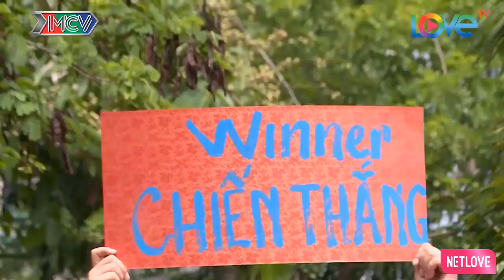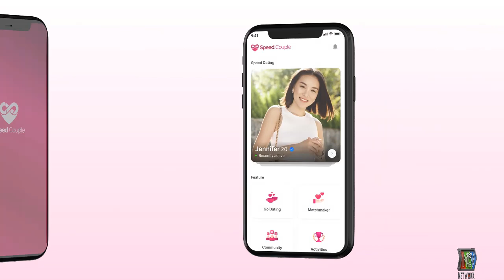WINNER Được Việt Thi Chăm Sóc Tận Tình Chu Đáo | MNET FILM